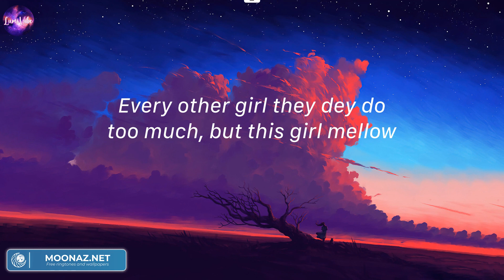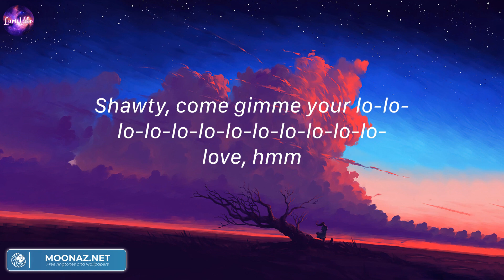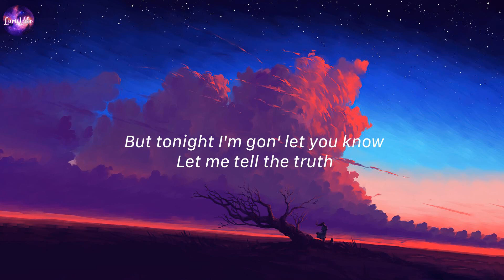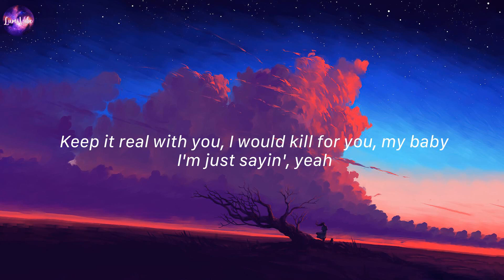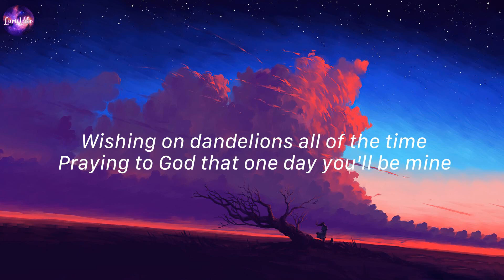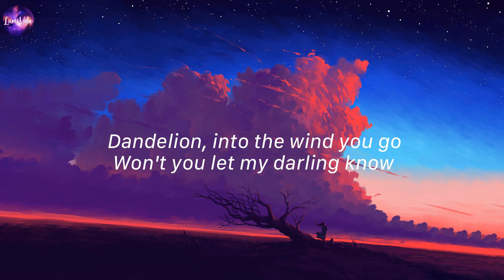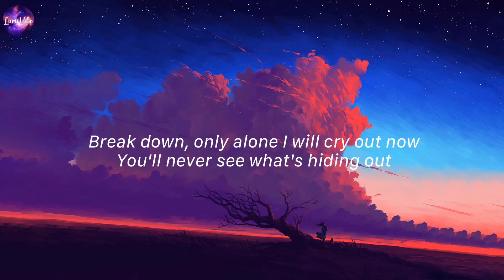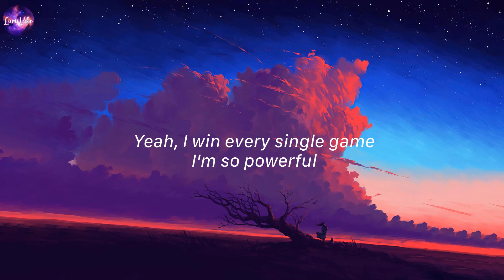Calm Down, Rema (Lyrics) | Die For You, The Weeknd,...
Lyrics:
(Vibez)
Another banger
Fanta, uh-uh
Oh-oh-oh-oh-oh-oh-oh-oh-oh-oh-oh
Fanta, uh-uh
Your love